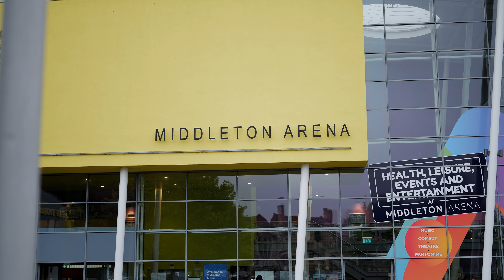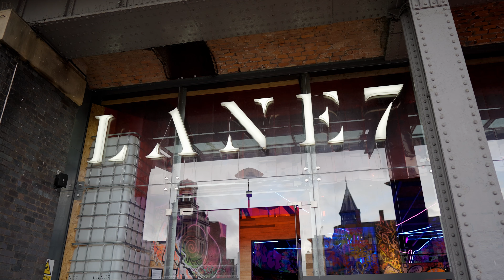SHOW DAY | FITX | THE HUNT FINALE | PART 2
The finalé to the HUNT series has come to an end 🥲

Follow me through my show day experience with FitXpo with the boys. Stage experience, Goody Bags, Burgers🍔, Cookies🍪  &  Pizza🍕. What more could you want on a Show Day 🔥

Timecodes:
0:00 - The Morning
2:25 - Intro (FitX)
3:13 - Calm before the Storm
3:45 - Back Stage Pump Up!
5:21 - Show Time
8:48 - My Individual Routine
9:49 - 60 Second Pose Down
10:24 - Placings
11:00 - TIME TO EAT 🍔🍪🍕
12:54 - Food Calculations?
13:58 - Outro